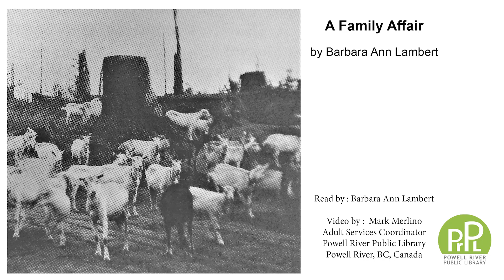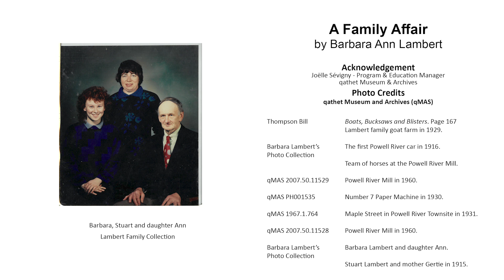A Family Affair by Barbara Ann Lambert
Barbara Ann Lambert tells the story her husband Stuart growing up in a Mill town and the story of her own memoires of the Townsite after moving to Powell River in 1968. This video is part of the 'Memories of the Mill' anthology produced in collaboration with the Powell River Public Library and the qathet Museum & Archives.